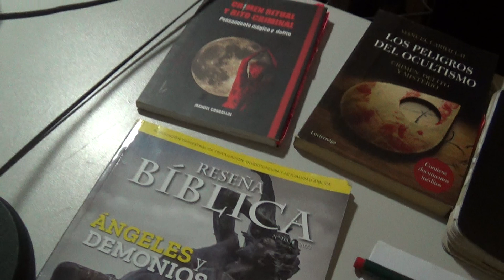ArchivoEOC El Centinela del Misterio. Avance del programa emitido el 7 de marzo de 2024. Exorcismos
El Centinela del Misterio. Avance del programa emitido el 7 de marzo de 2024
Participan:
Davinia González
Carlos Bustos
David Castillo
Manuel Carballal